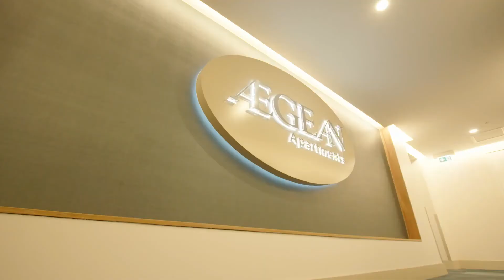Aegean Apartments Resort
31 levels, 126 spacious one, two and 3 bedroom, fully self-contained apartments. Located 150 metres from Surfers Paradise beach and 200 metres south of Surfers Paradise main street. Tour desk, undercover car park, theme park tickets. Close to a variety of international restaurants. Situated alongside the world's tallest residential building.
There is a choice of Superior Apartments that are recently refurbished, all of our apartments are air-conditioned and have laundry facilities, a dining area and a fully equipped kitchen with a dishwasher. All include a spacious living area with a sofa and cable TV. Your balcony offers outdoor furniture.

Aegean Apartments Surfers Paradise are just 5 minutes’ walk from Cavill Avenue, with its many shopping and dining options. Seaworld is a 10-minute drive away. Gold Coast Airport is a 30-minute drive away.

Guests can relax in the hot tub, or work out in the fitness centre. The tour desk can book tickets to all Gold Coast theme parks, including Seaworld, Dreamworld and Movie World. Free parking is available on site.